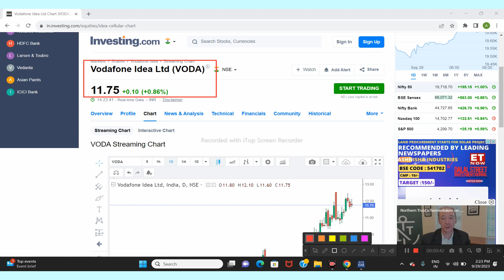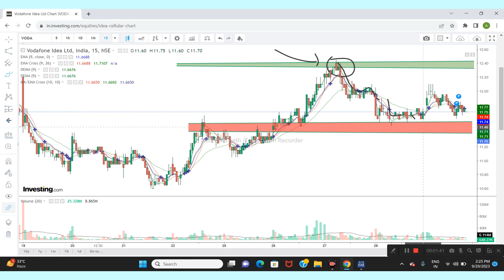VODAFONE IDEA LTD SHARE NEWS | NEXT TARGET | LATEST NEWS | STOCK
Vodafone Idea share October
Vodafone Idea